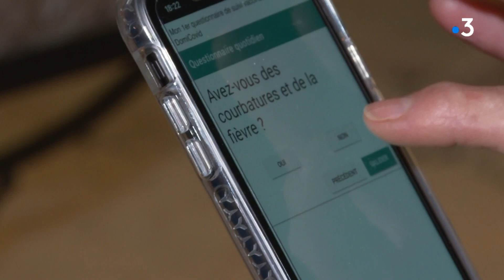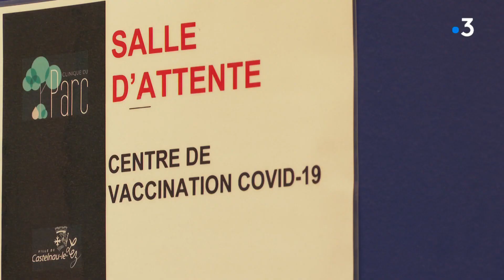Montpellier : une application pour suivre les patients vaccinés du covid-19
Pour assurer le suivi des personnes de plus de 75 ans qui se font vacciner et rentrent à leur domicile, une application, Domicovid, a été mise en place dans une clinique de Montpellier. L’objectif prévenir des effets indésirables mais surtout rassurer les personnes âgées.